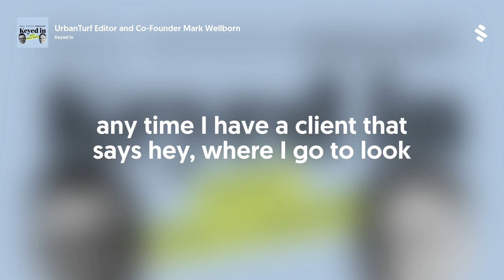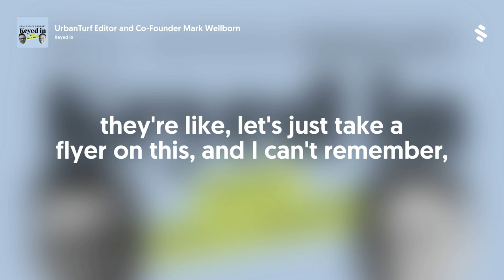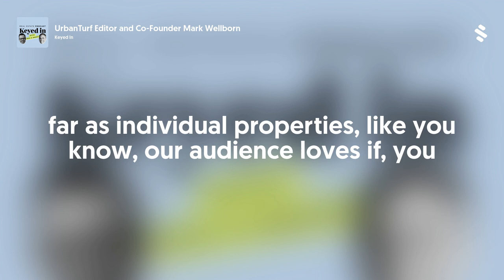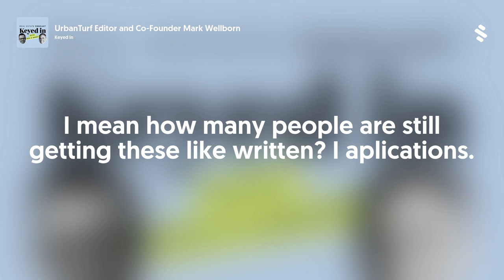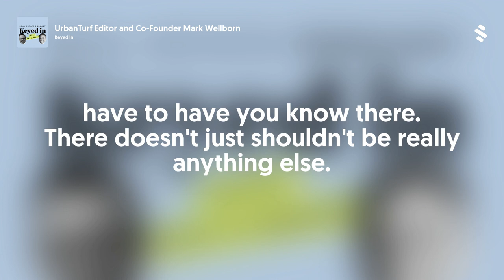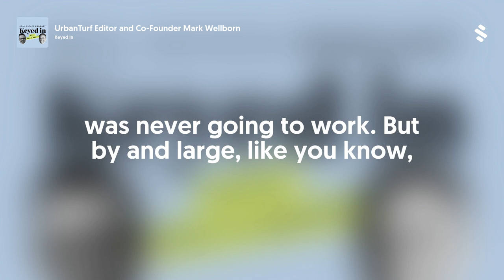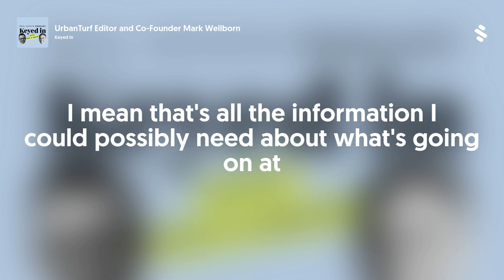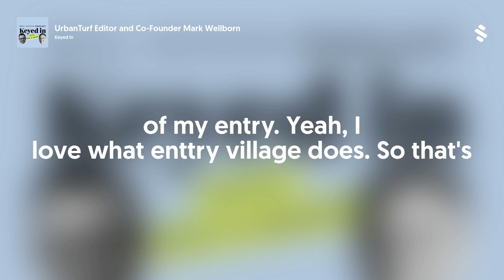UrbanTurf Editor and Co-Founder Mark Wellborn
Mark grew up barely within the DC borders and is happy to call himself a native Washingtonian. Prior to founding UrbanTurf, he wrote extensively about real estate in the DC area and New York City. His team of new media entrepreneurs and journalists have been covering the residential real estate beat in the DC area for 14 years. During those rare weekend hours when Mark is not working, you can find him rooting for DC’s beleaguered sports teams. We are thrilled to have Mark interview with us today, we want to know how it all began and how it’s going.